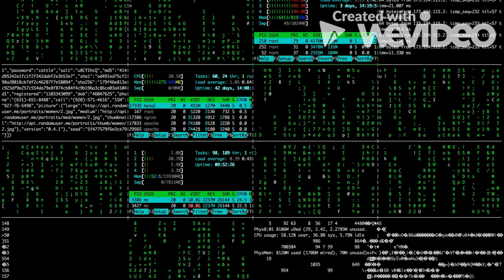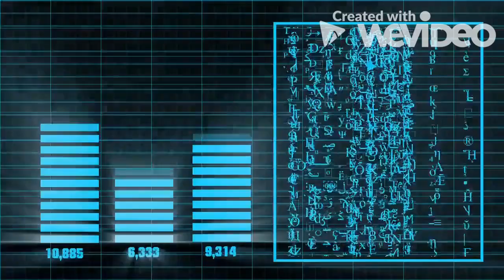SCIENTIFIC FICTION - A EDM video(Earphones recommended)EDM